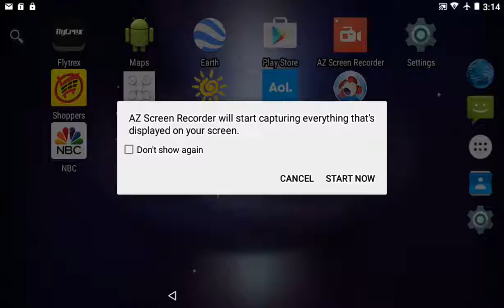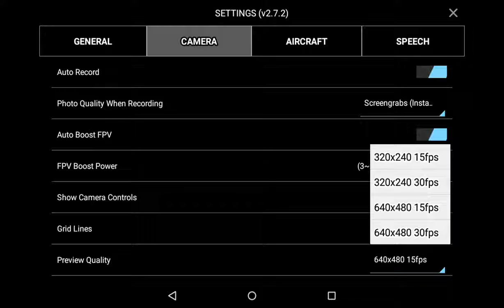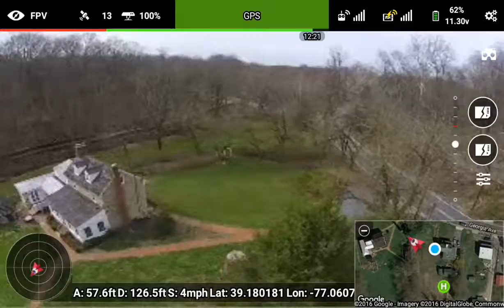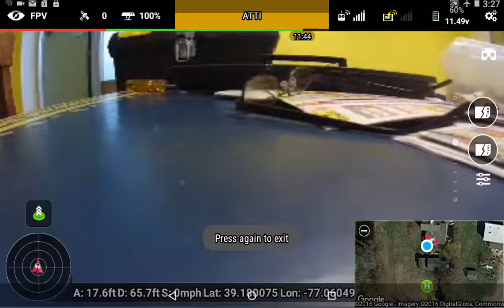Another short Flight NW - March 16, 2016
Another short flight to the NW.  This time I wanted to test the highest quality FPV setting (not very impressed).   I also wanted to once again test the relative speeds:  IOC vs Phantom mode (top speed in IOC is about 12 mph, top speed in Phantom GPS is about 25 mph, top speed in Phantom ATTI is about 30 mph.  But I forgot the SD card!  So no nice high quality video.  Fortunately I did record the FPV screen so that's what we have here.  This is a raw view of the FPV screen in the Litchi app.  Yes - this is what the pilot sees on the screen of his tablet or smart phone when he sends his drone off.  This video is taken from the Phantom's camera and transmitted by radio wave to the pilot's controller and then again transmitted instantly from the controller to the phone or tablet.  Antennas - I have the ITELITE on the pilot side, cheap 3 inch linears on the bird side control, and FPVLR dipoles on the bird side FPV.  Happy the FPV didn't crash this flight.